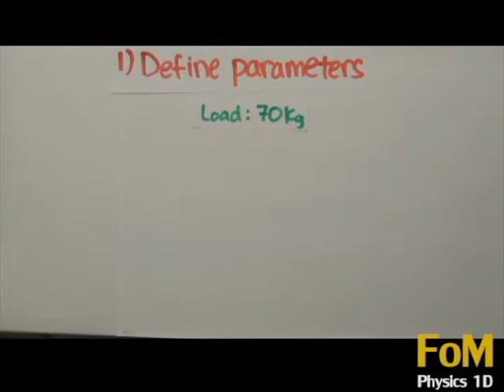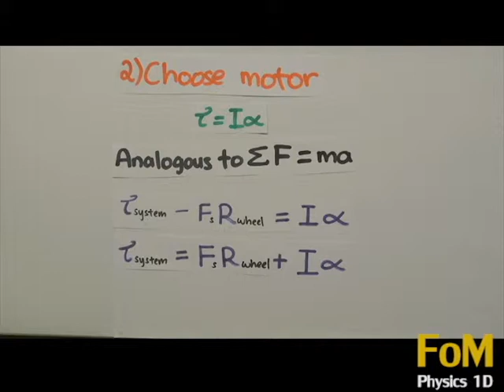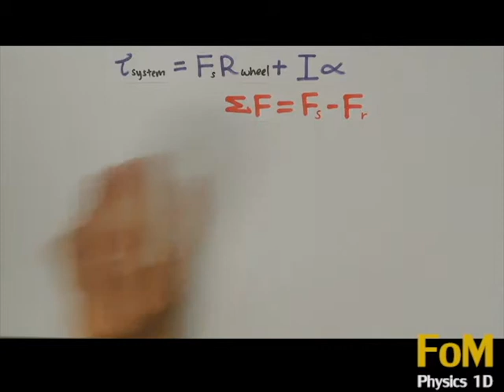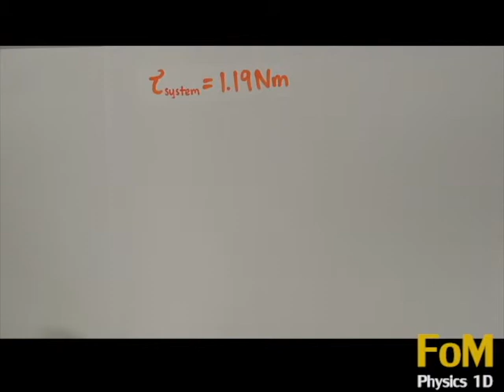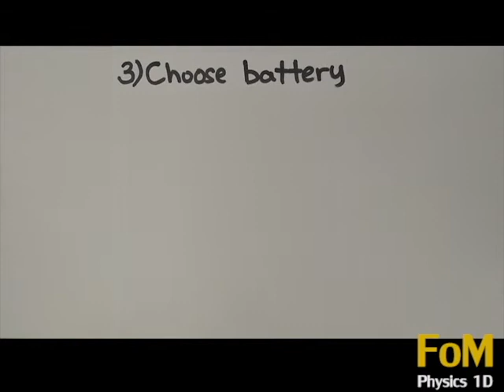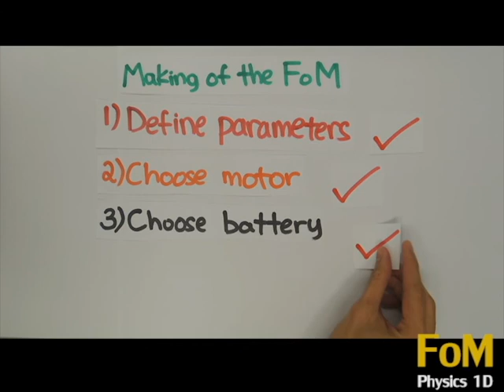SUTD Term1 Physics 1D Clip #02 - Thought Process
Team Members:
Koh Enyan
Chen Yiliang Brandon
Lee Wei Jian
Yee Zheng Kang